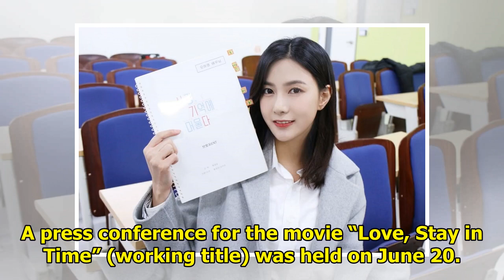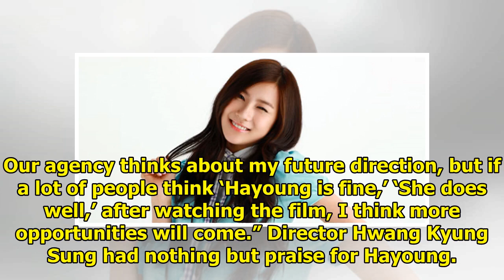Hayoung Discusses Her Acting Career And Support From Apink Members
A press conference for the movie “Love, Stay in Time” (working title) was held on June 20. Apink’s H...